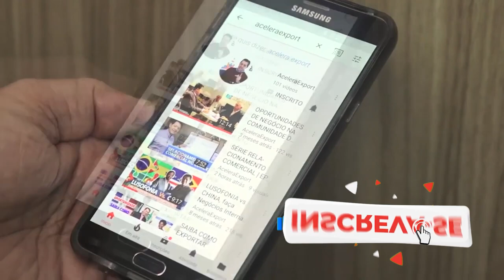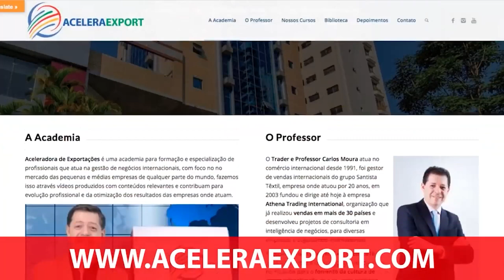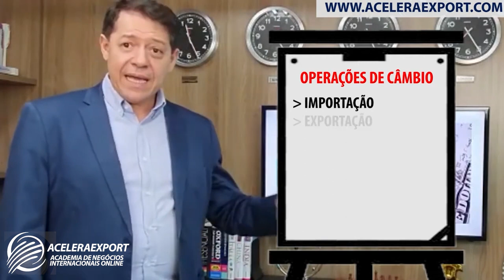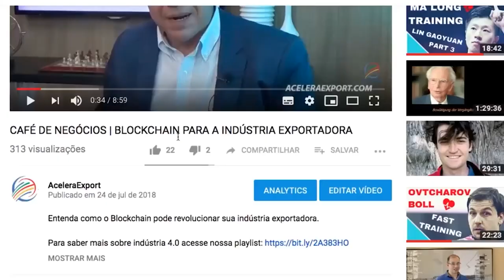COMO REALIZAR OPERAÇÕES DE CÂMBIO NA IMPORTAÇÃO E EXPORTAÇÃO? - ACELERAEXPORT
Acesse o link abaixo e faça o download da Cartilha com o Regulamento das principais normas cambiais regidas pelo Banco Central do Brasil: